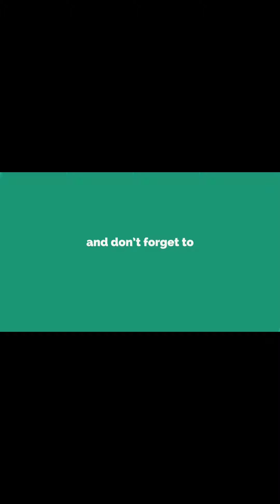DOP 3 Displace One Part Level 53 Walkthrough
DOP 3 Displace One Part Level 53 Answer and Walkthrough,

About DOP 3 Displace One Part Game:
“Hey! Join us and enjoy “DOP 3: Displace One Part” - a new addictive puzzle game, where you choose how to solve the riddles! Your goal is to move objects to the pictures, following logic and intuition. Let's try to complete all levels to develop IQ and brain skills.”